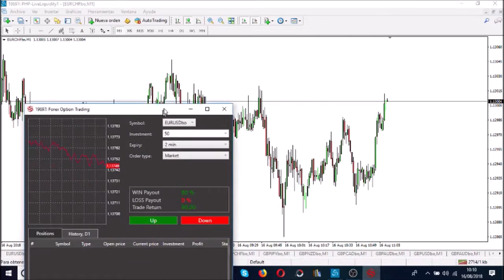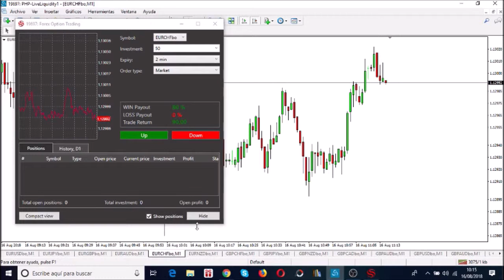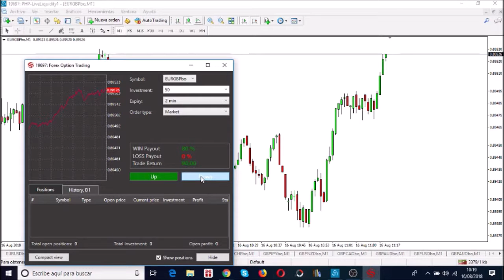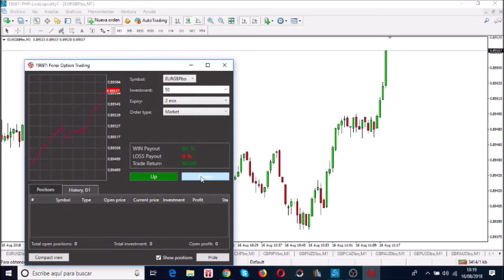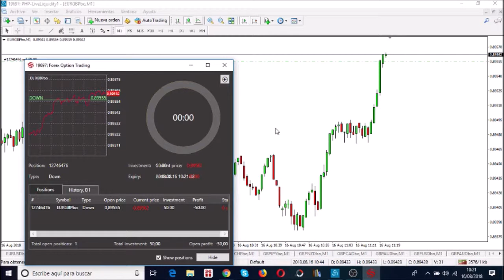Opciones binarias 16-08-2018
Sesión en directo de opciones binarias